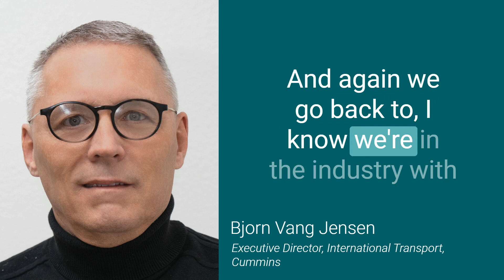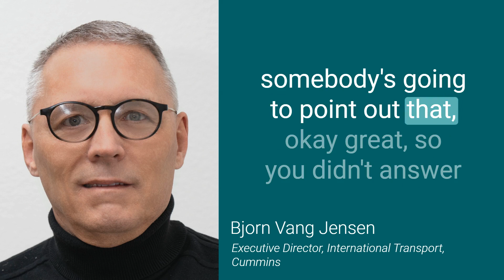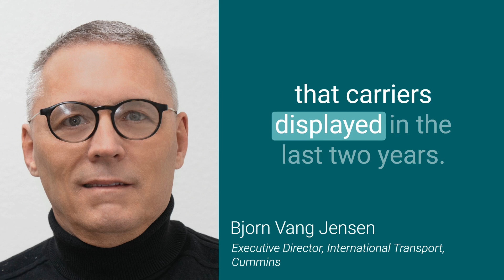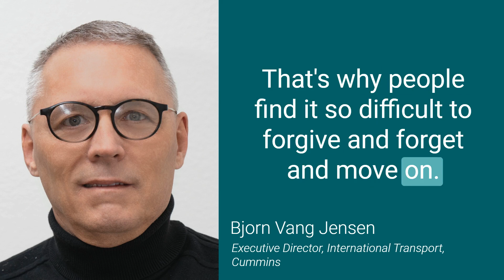How should shippers deal with 'arrogant' carriers after Covid disappointments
How do shippers go back to dealing with "arrogant" container lines after the disappointments of the covid years? Bjorn Van Jensen, Executive Director, International Transport at American multinational Cummins, explains why they need to forgive and forget.
The full episode of The Freight Buyers’ Club was produced with the support of Dimerco Express Group